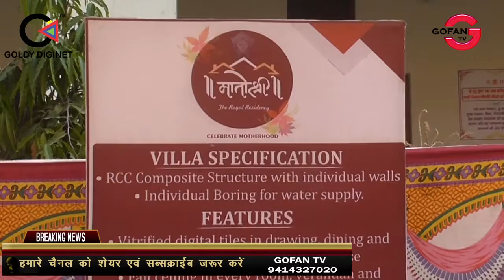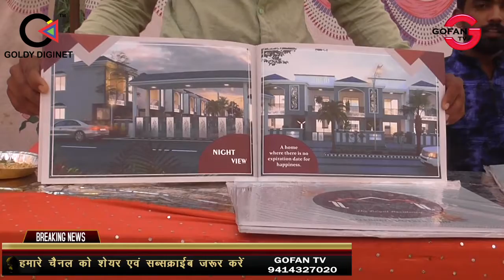स्टेट बैंक ऑफ इंडिया और रियल स्टेट एसोसिएशन ने लगाया किया लोन मेले का आयोजन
BANSWARA,SBI LOAN MELA,स्टेट बैंक ऑफ इंडिया ऑल रियल स्टेट एसोसिएशन ने लगाया किया लोन मेले का आयोजन